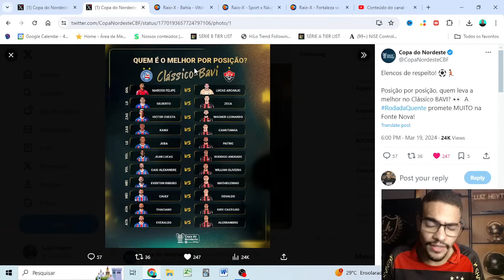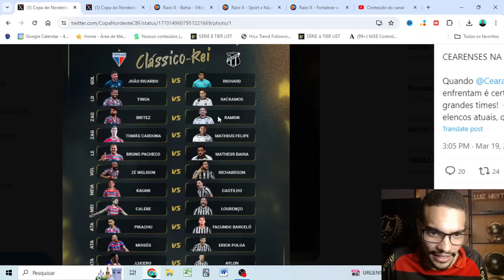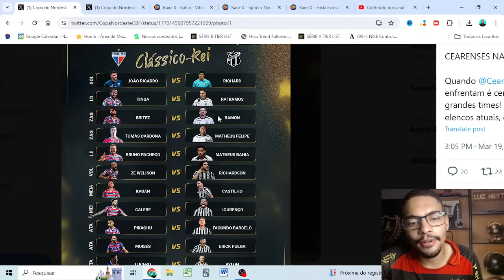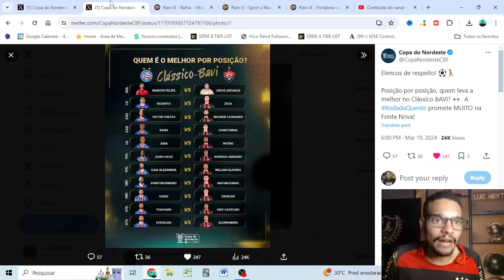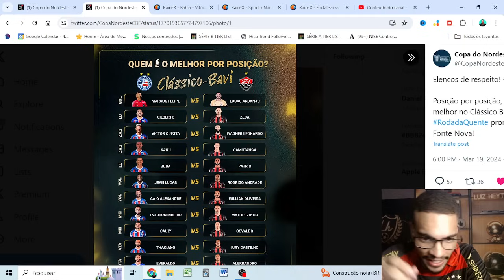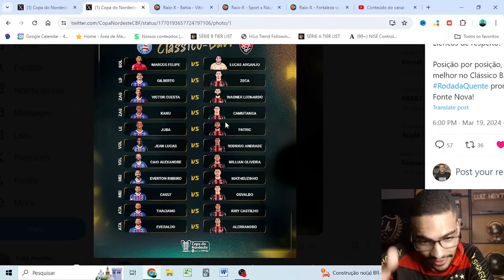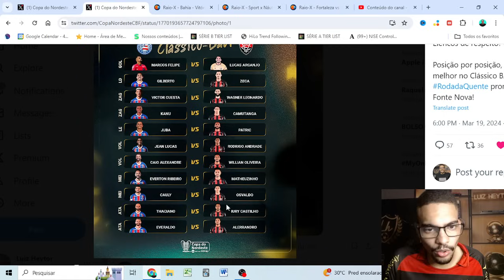😱MATHEUSINHO MELHOR DO QUE CAULY ?FORTALEZA E BAHIA LEVAM A MELHOR , MAS ISSO NÃO SIGNIFICA NADA !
Fortaleza x Ceará: onde assistir ao vivo, horário e escalações
Veja também desfalques, arbitragem e mais sobre o jogo da sexta rodada da Copa do Nordeste